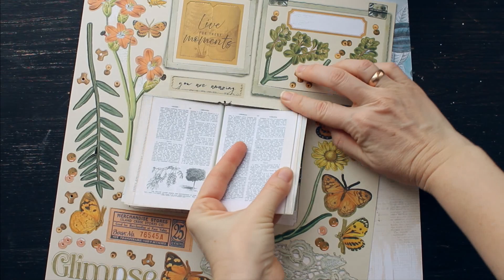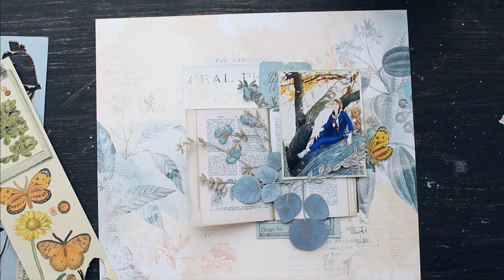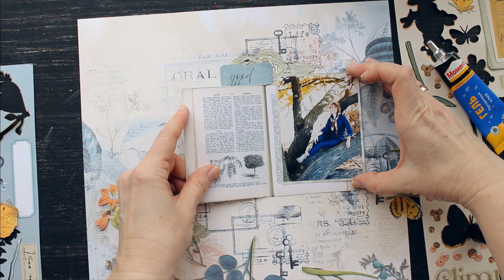Layout "DREAM" ///Tutorial for My Creative Scrapbook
Project for @mycreativescrapbookofficial featuring the beautiful March Limited Edition kit!
I used @49andmarket paper collection and flowers 🌺
Click on mycreativescrapbookofficial to find a link to the mycreativescrapbook.com web site.
To purchase a kit, download an exclusive cut file and visit the design team board.
Please visit mycreativescrapbook.blogspot.com to see the design team tutorials for all the kits.
You can post your work with MCS kits on My Creative Scrapbook Inspiration Central Facebook page.